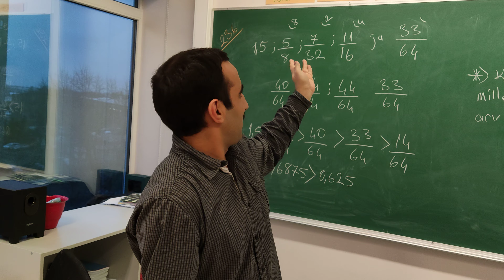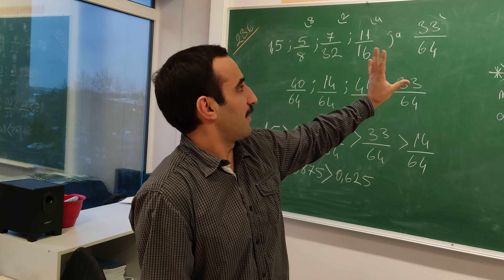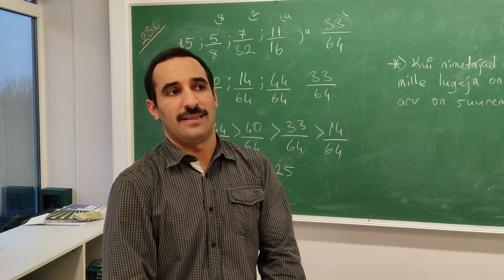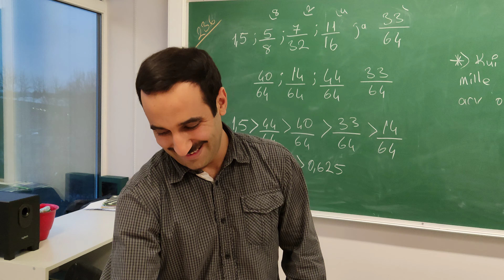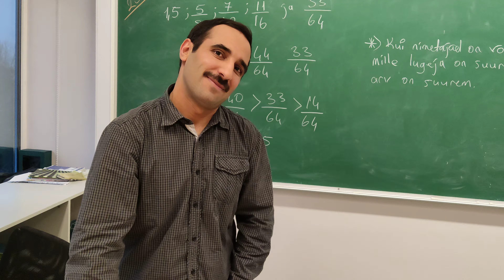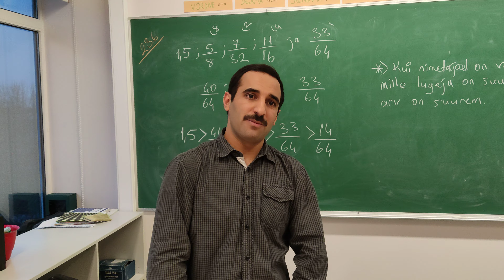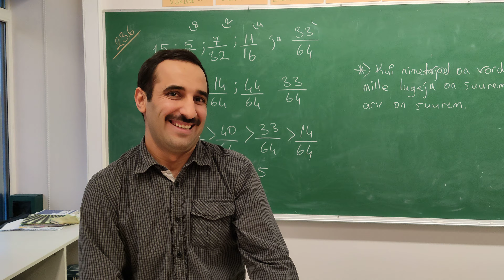UKRAINA LAPSED Celal Yildirim Laagna gümnaasium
1000 vaatamist kanalil Raivo Juurak
Salvestatud 24. jaanuaril 2023

CELAL YILDIRIM, kes on Laagna Gümnaasiumi matemaatikaõpetaja,  selgitab, missugustest põhimõtetest ta ukraina laste eesti keeles õpetamisel lähtub. Ta on Türgi kurd, kes saabus Eestisse paar aastat tagasi. Omandas eesti keele ühe aastaga. On läbi lugenud  "Kevade" ja "Tõe ja õiguse" esimese osa ning vaadanud enamikku "Õnne 13" osadest. Tegutseb aktiivselt ka Eesti Pagulasabis.
Video on tehtud 24. jaanuaril 2023.